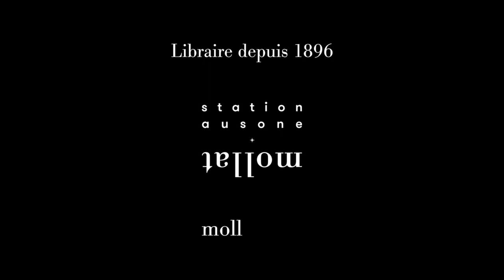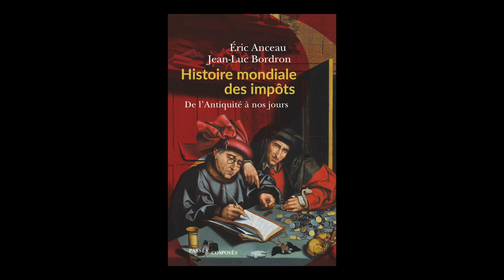Éric Anceau - Histoire mondiale des impôts : de l'Antiquité à nos jours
Éric Anceau vous présente son ouvrage "Histoire mondiale des impôts : de l'Antiquité à nos jours" aux éditions Passés Composés.